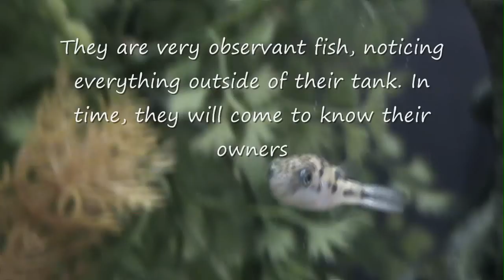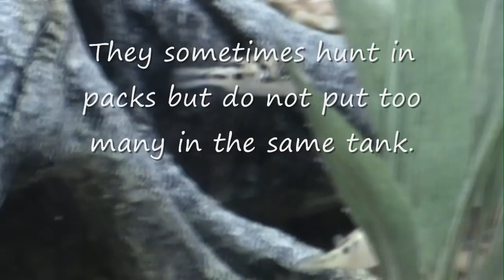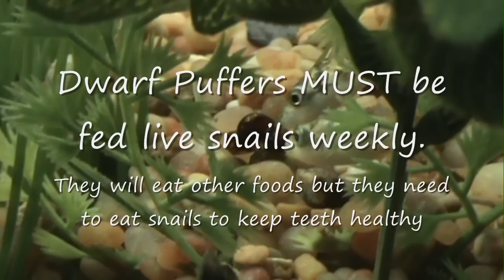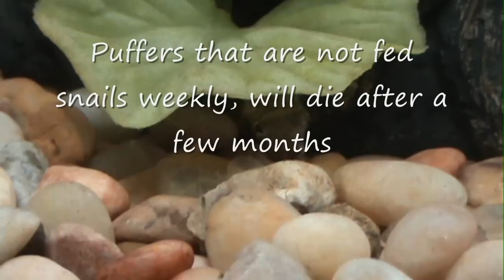Pea Dwarf Puffer Movie in HD, Hunting and Feeding, Carinotetraodon travancoricus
Carinotetraodon travancoricus,

Originating from the inland waters of India (Kerala), Dwarf Puffers (a.k.a. "Malabar Puffers", "Dwarf Indian Puffers", "BB Puffer", "Pygmy Puffers", "Sea Frogs", "Blue-Eyed Puffers", "Bumblebee Puffers", "Pea Puffers", or "Abeni Puffers") were first seen around the mid 1990s in Europe.  It wasn't until the late 1990s that they were seen more often and were available in the United States.  Recently they have gained enormous popularity due to local fish stores and large chain stores like Petsmart keeping them in stock (though it seems that most Petsmart locations have stopped carrying them).

Their relatively low pricing ($2.00-$5.00 U.S.) and the fact that they can be kept in smaller aquariums have definitely contributed to their popularity, with Dwarf Puffers now accounting for the majority of new pufferfish purchased by hobbyists.